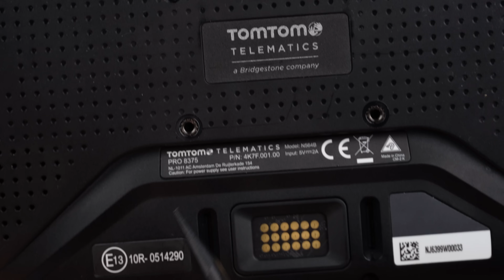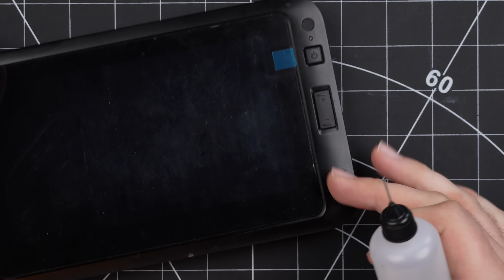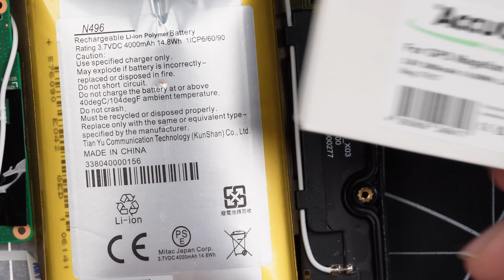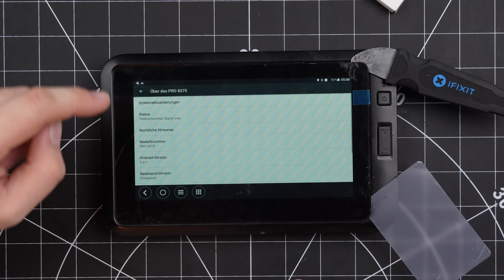Das teuerste Navi von TOMTOM? - Pro 8375 Akku wechseln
Wie wird der Akku beim teuersten Navi von TOMTOM getauscht?

Verschieden Öffnungswerkzeuge*
Messgerät Ladebuchse*
Beste Reinigungstücher nach dem Löten*
Film Ausrüstung:
Objektiv 1*
Objektiv 2*
Wireless Mikrofon*

Handy Reparatur Smartronik – begleite mich durch meinen Alltag in meiner Reparatur-Werkstatt für Handy, Tablet & Laptop. Dabei erhältst du tiefe Einblicke in den Reparaturablauf, Tipps zum Handykauf und vieles mehr. Gängige Reparaturen, die ich durchführe, ist z.B. die Reparatur eines gebrochenen Displays oder der Austausch eines schwächelnden Akkus. Zusätzlich erfährst du auch mehr zur richtigen Vorgehensweise bei der Fehlersuche.

Aus der Gegend? Komm vorbei und sag Hallo!
Smartronik
Großfilling 17
94469 Deggendorf
Deutschland